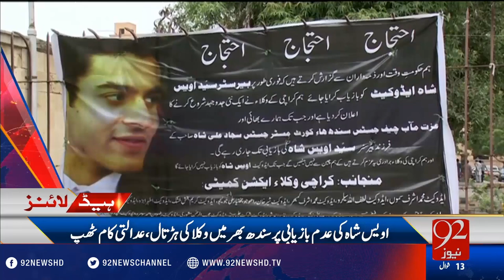Headlines 10:00 AM - 18-07-2016 - 92NewsHD